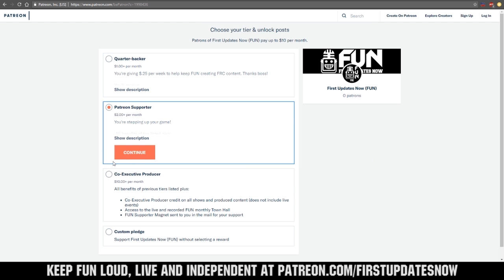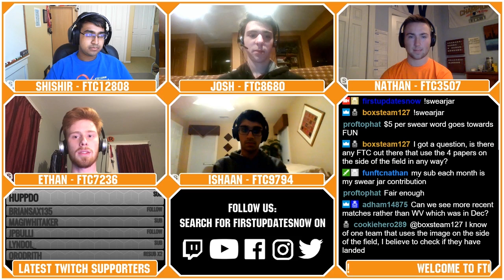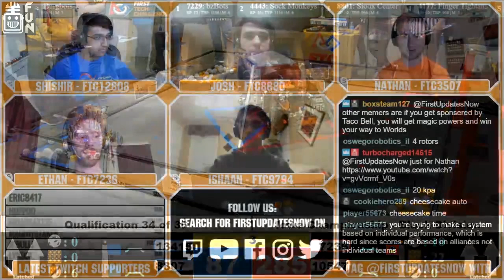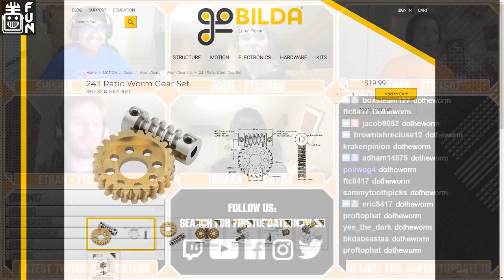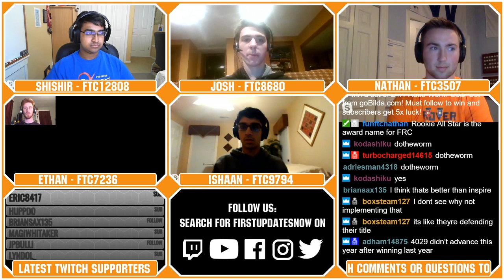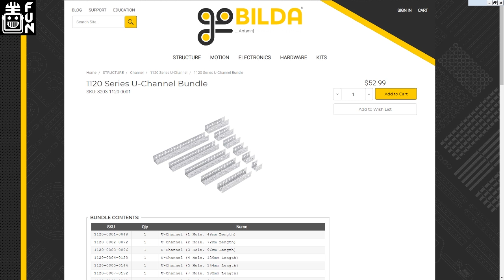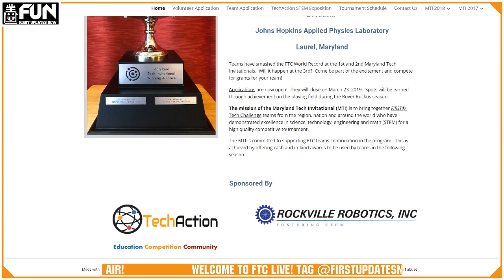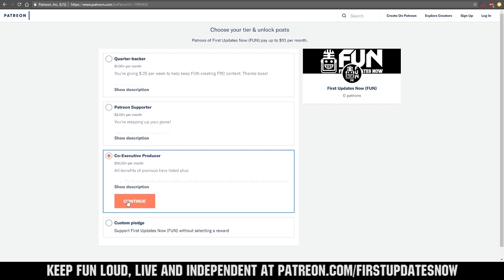FTC Live March 2019 Alliance Selections, 2 Champs and FTC Hall of Fame